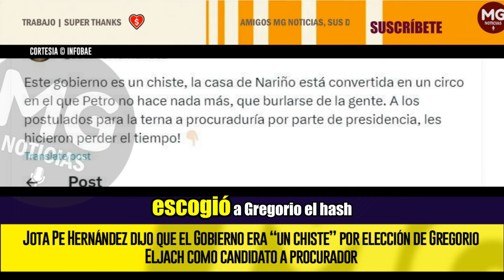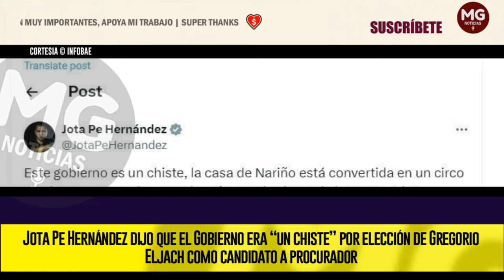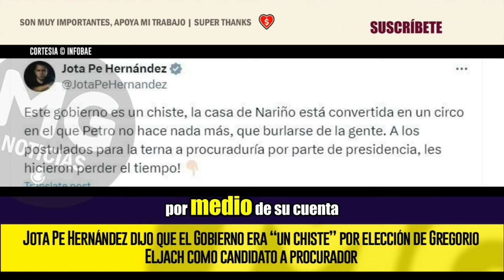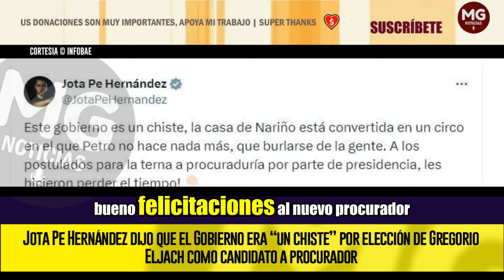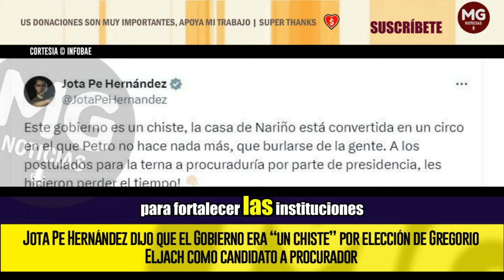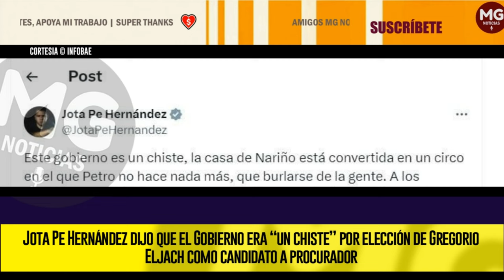"ESTE GOBIERNO ES UN CHISTE" ⚡ Jota Pe Hernández por elección de Gregorio Eljach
Jota Pe Hernández dijo que el Gobierno era “un chiste” por elección de Gregorio Eljach como candidato a procurador: “Petro no hace nada más que burlarse de la gente”
El senador del partido Alianza Verde escribió el mensaje en su cuenta de X después de que se supo que el presidente Petro escogió a Gregorio Eljach como su candidato a procurador
INFOBAE